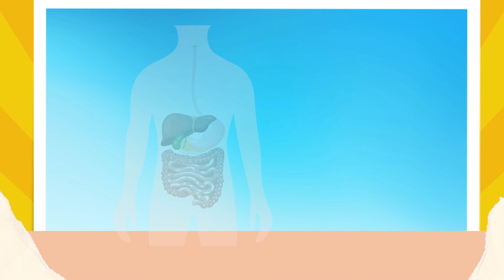Understanding Cholecystitis: Pain and Causes Explained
What is the pain of cholecystitis? What are the main causes of this condition? Find the answers in this comprehensive video where we delve into the world of cholecystitis. Learn about the characteristic pain experienced by individuals with cholecystitis and explore the primary causes behind this inflammation of the gallbladder.

Timestamp:
0:00 Let's talk about Cholecystitis
0:09 What is Cholecystitis and what is the pain of Cholecystitis?
0:20 What are the main causes of Cholecystitis?
0:44 When do you need cholecystitis emergency treatment?